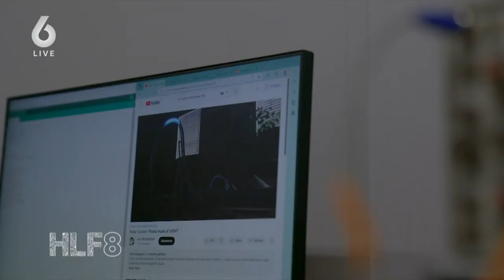Meike openhartig over haar autisme: "Ik durfde helemaal niks" | HLF8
Meike openhartig over haar autisme: "Ik durfde helemaal niks"

Meer HLF8?